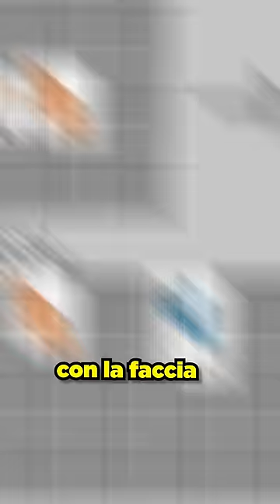Lo SMURF CAT è ASSURDO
Il meme dello SMURF CAT è assurdo, chiamato anche Blue mushroom cat o We Live We Love We Lie, è un meme in lingua russa con una creatura elfo blu con la faccia da gatto. È Sempre accompagnato su Tiktok dalla canzone di Alan Walker "the spectre" ed è spopolato nel 2023.
Originariamente nato da un'immagine del 2014 è stato grazie ad un Tiktoker che è spopolato con milioni di meme che di solito lo associano a skibidi toilet, lo strawberry elephant e altri animali con l'intelligenza artificiale. Non poteva mancare anche fortnite.